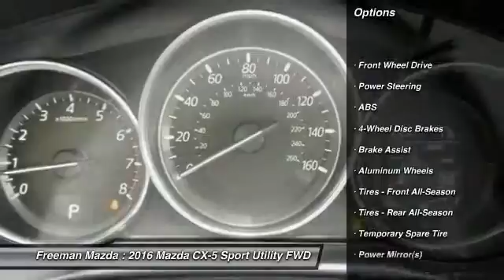2016 Mazda CX-5 Irving TX MG0651248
2016 Mazda CX-5 Sport

Freeman Mazda
1840 E Airport Fwy